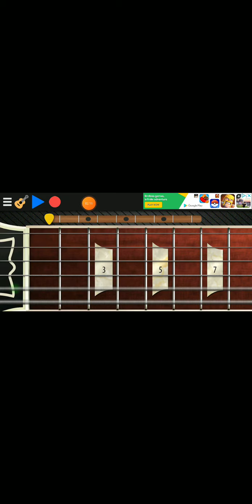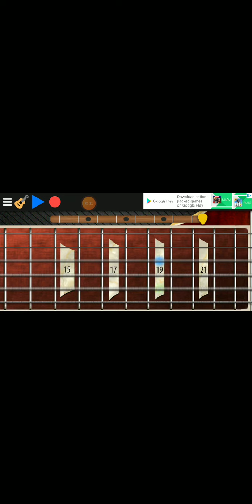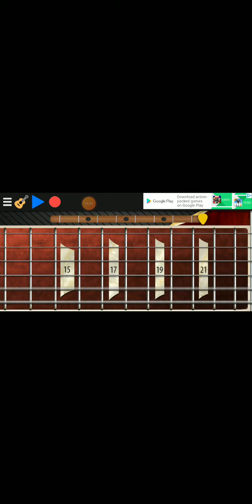FalloutNickFan- Billion Trip Dip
Care to say that theoretical question
Someday that feeling down there isn't so cold
Perfect creations on sheets of paper
Dragging someone on this plastic land
Breathe, this motion. Sigh, help this
These mindless people, swimming
Into Egyptians. Praise the pharaohs
Beauty Queens
Legion Kings
Son of Akhenaten
Bring sounds
Refill the waters
Carry the stone
Plank to your tomb
Nothing bleeds and turns to stone

Driven to some Inoculum tomb
Spreading the vortex down to sweating
Dixie doesn't seem to brought the statue
Spreading bones on to places
Circles, pry this open
The day of ceremony
Confiscation
Death by execution
Wait a second
Hood down
Cover the nose
Cut the eyes
Stitch the mouth
Track the pharaoh
A lot of parentheses
Pass the dagger
Cut the palm of my hand
Gift me
Cut my hand off
Praise the king
Eat the hand
Drown it into sand and mud

Don't you say no other word
Please no, the pain of sycosis
No, stop, what are you doing with that
I'm sorry, precious Cleopatra
Someday, I can die too
Need more meditation
Egyptian riddles, starting to get worried
Tomb sex appeals the puzzle